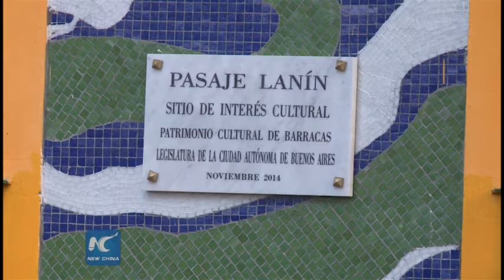Street in Buenos Aires hosts variety of artistic graffiti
Local graffiti artist Marino Santa Maria has turned the Lanin Street in Barracas, Buenos Aires, into a museum of his creative works which help attract visitors and tourists in a consistent way.

The collection spreads over the embedded facades of almost 40 houses, in different shapes and colors and coated with Venetian mosaic.

The residents were enthusiastic about her painting job started in the 1990s and continuously asked her to keep on going with the beautification of the walls.

“The idea is to somehow make people become part of the works. As you can see, it has become a great corridor of colors,” said Marino Santa Maria.

Marino enjoys a warm relationship with the people around who put on a street party for her on April 19, 2001 to launch the grand masterpiece of experimental art to the general public.

The street and her creation have grown into a phenomenal  existence ever since.